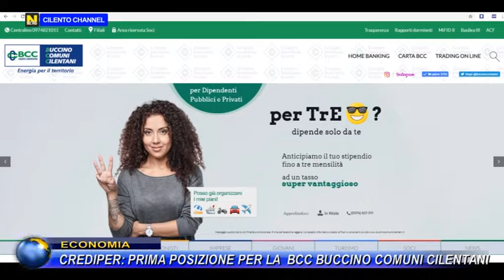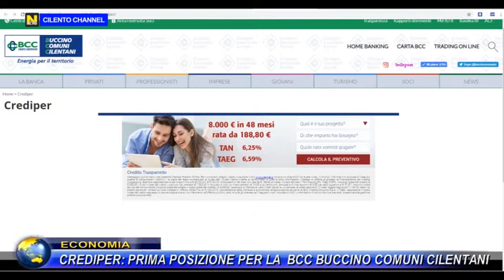ECONOMIA CREDIPER PRIMA POSIZIONE PER LA BCC BUCCINO COMUNI CILENTANI